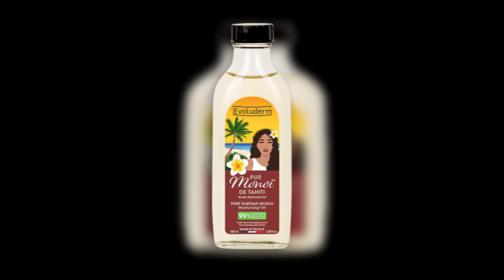Les secrets du monoï pour sublimer la peau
Son odeur suffit à nous donner des envies de soleil, mais quelles sont réellement les vertus de l'huile de monoï pour nos cheveux et notre peau ? Lisez plutôt.